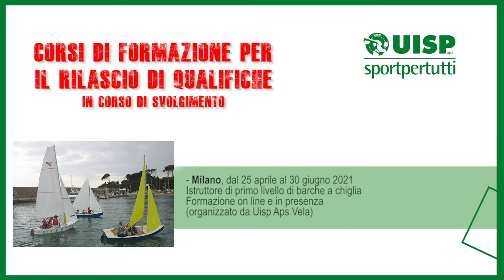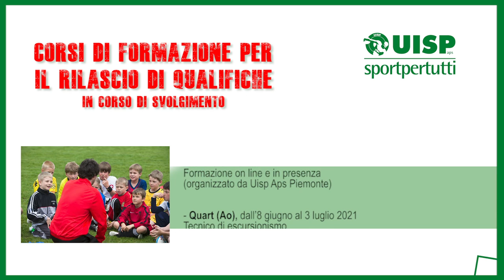Corsi di formazione Uisp - 25 giugno